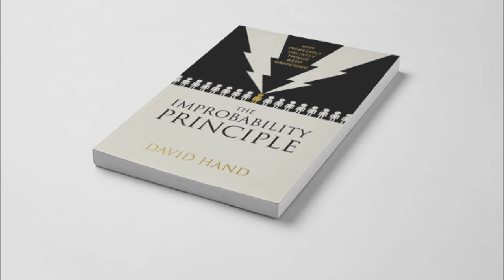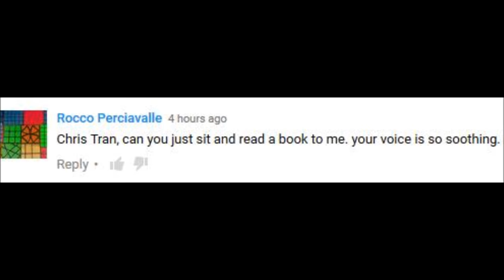chris tran reads a book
I read an inspirational excerpt from one of my favourite books, "The Improbability Principle: Why Coincidences, Miracles, and Rare Events Happen Every Day" by David J. Hand.